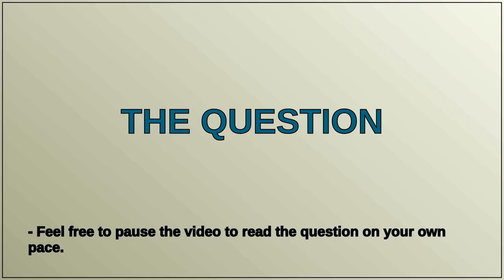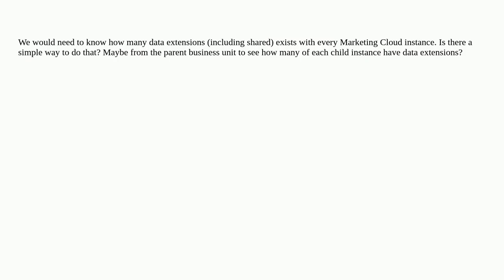Is there a simple way to count all data extensions within Marketing Cloud business unit?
A special thanks goes out to the community

  dataextensions marketing-cloud